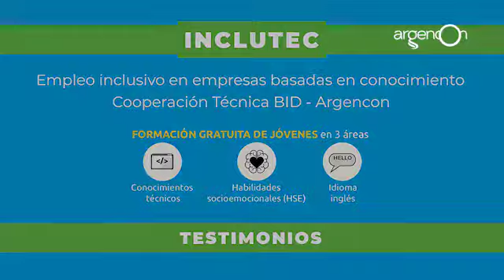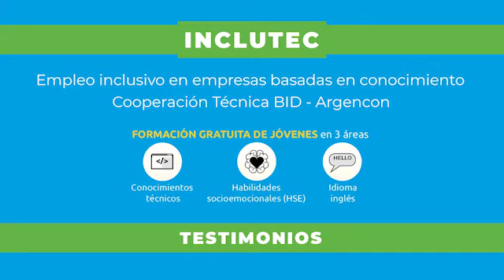Ezequiel Dapena - Proyecto Inclutec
Ezequiel tiene 20 años y gracias a nuestro proyecto Inclutec pudo formarse en contenidos de Desarrollo web front end de la mano de Accenture - Forge.
Por su enorme esfuerzo y perseverancia logró conseguir su primer trabajo cómo desarrollador en Accenture. Ezequiel es un ejemplo por su compromiso y sus ganas de superación. Contribuir a potenciar el talento de jóvenes y generar las oportunidades es el espíritu con el cuál desde Argencon llevamos adelante Inclutec.
Durante el 2017 y el 2020 formamos más de 2 mil jóvenes de todo el país, brindándoles capacitaciones gratuitas en conocimientos técnicos, habilidades socioemocionales e idioma inglés. Lo hicimos posible gracias al apoyo de muchas empresas que nos conforman y el trabajo conjunto de distintas ONGs.